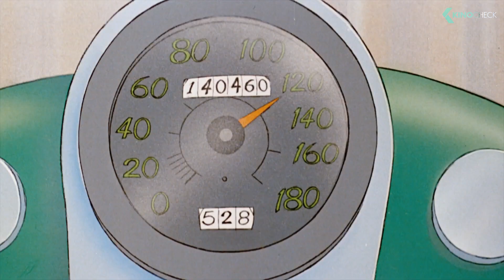WERNER: Beinhart Trailer German Deutsch (1990) Remastered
Offizieller "Werner Beinhart!" Movie Trailer | Special Release: 3. Sep 2019 | Filminfos
Brösel steckt ganz schön in der Klemme. Der skrupellose Filmproduzent Gerd Geldhai der dem Comiczeichner im Traum als König Griesgram der Grobe erscheint, setzt ihm die Pistole auf die Brust. Brösel muss umgehend eine taugliche Vorlage für den ersten Werner-Film liefern, ansonsten erginge es ihm schlecht. Dem nach Inspiration suchenden Künstler kommt unverhofft eine gute Fee zu Hilfe, die ihm einen magischen Zeichenstift überlässt und als Gegenleistung nur die spätere Erfüllung eines einzigen Wunsches fordert.

Note | WernerBeinhart german Trailer courtesy of Constantin Film. Bei einem Kauf ändert sich für euch nichts, aber ihr unterstützt dadurch unsere Arbeit. | KinoCheck®